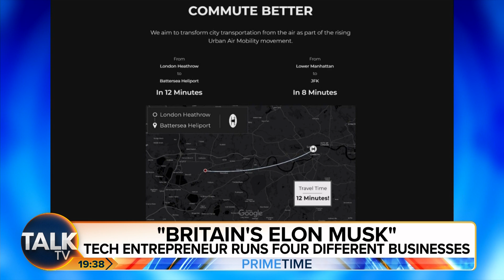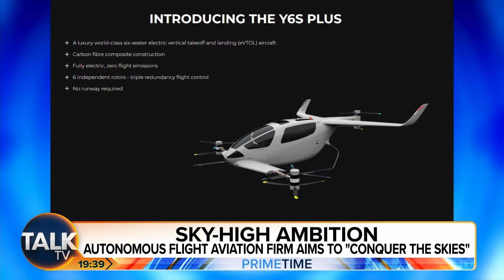‘Britain’s Elon Musk' On How Autonomous Passenger Drones Will Solve Transport Issues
‘Britain’s Elon Musk' Martin Warner on how he thinks autonomous passenger drones will solve transport issues.

Autonomous passenger drones, also known as flying taxis or aerial taxis, are small aircraft designed to transport passengers autonomously, meaning without a human pilot onboard.

These vehicles are typically powered by electric motors and use advanced technologies such as artificial intelligence, sensors, and GPS navigation systems to navigate and fly safely.

Martin says: “The goal is not to do away with buses or trains or cars, it’s to add something complimentary.”